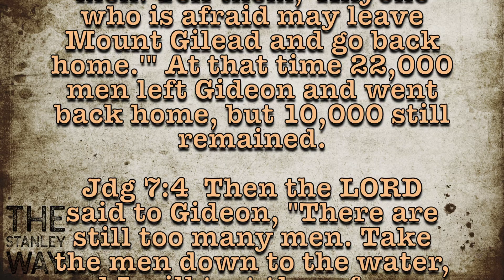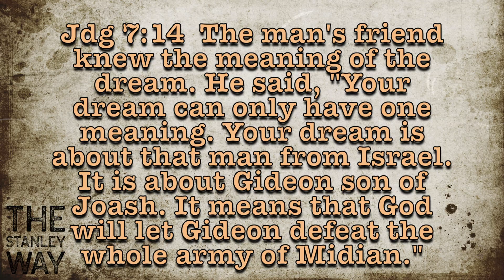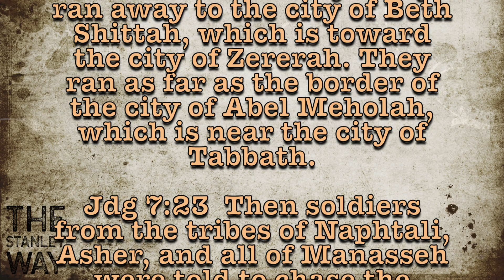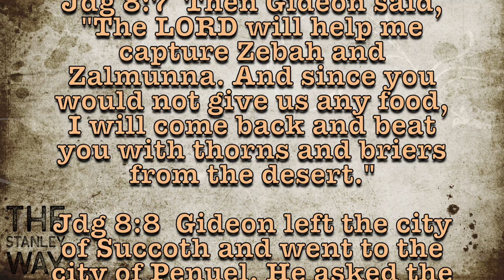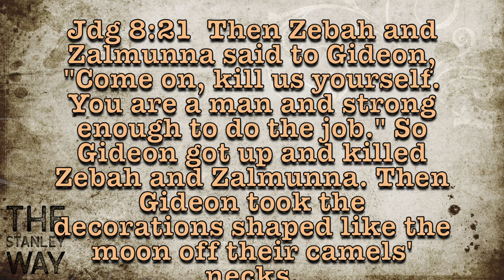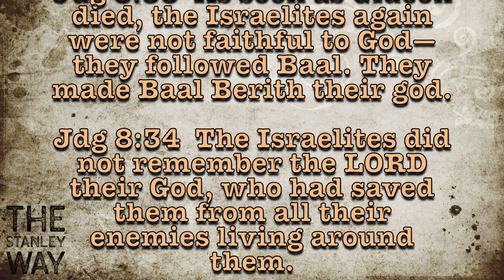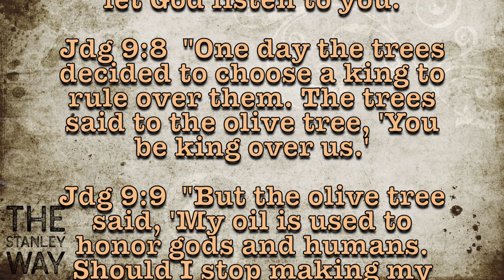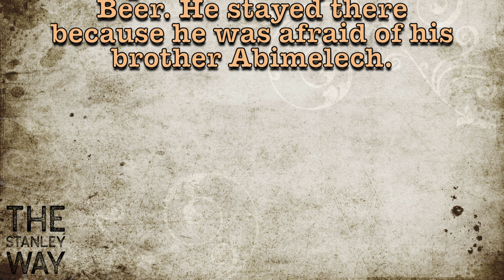Day 92 Every Day Bible | Gideon Defeats Midianites Assassinates The Kings